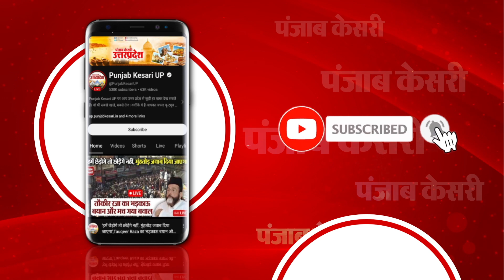Ghosi Loksabha:‘चुनाव नजदीक है तो नौटंकी कर रहे हैं’ Rajiv Rai ने कहा-ये राजभरों का अपमान है।Rajbhar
अपने तीखे बयान और कड़क बोली की वजह से चर्चा में रहने वाले ओम प्रकाश राजभर (OP Rajbhar) के बेटे अरविंद राजभर (Arvind Rajbhar) इस समय सुर्खियों में छाए हुए हैं...या यूं कहें की सोशल साइट पर ट्रोल हो रहे हैं... वजह है एक वीडियो, जिसमें वो घुटनों के बल बैठकर नाराज कार्यकर्ताओं से मांफी मांग रहे हैं...